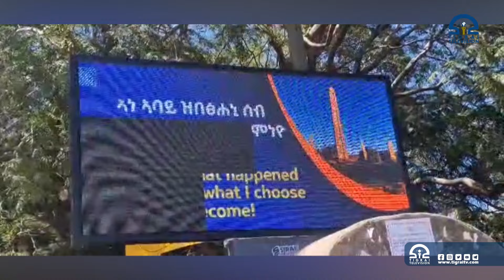ማእኸል መዘናግዒ ኢዛና ኣኽሱም ብዩኤስ ኣይዲ ፅገና ተገይሩሉ ንግልጋሎት በቒዑ።